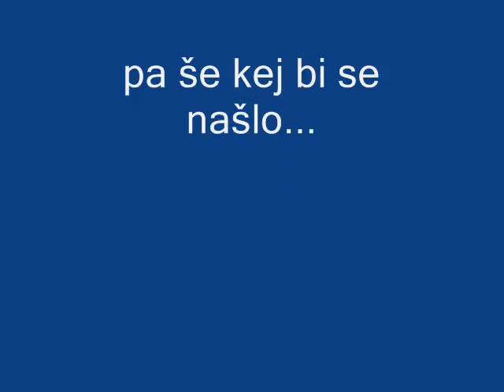Juice Farm (đus farm)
WE WERE BORED :D and i know i said boring instead of bored.
and wait for the bloopers at the end :D
please laugh and comment if you like it
and sorry for the sqeeky sound at the begining :D